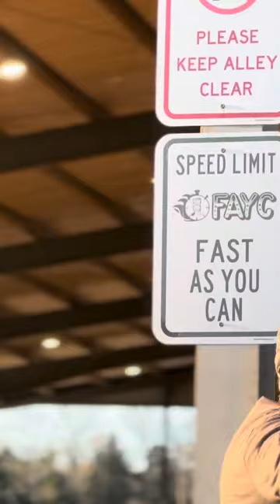River Run mini horse show vlog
River Run arena Waverly TN March 16,2024